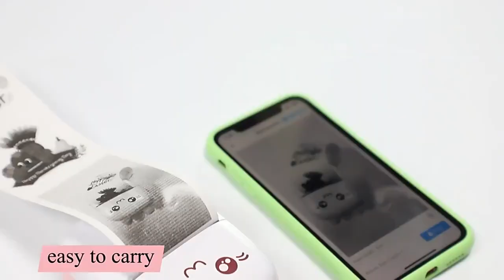Us Lite UT001 Bluetooth Mini Thermal Printer Portable HD Printing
theluxurykase

Versatile Printing: Capable of printing labels, pictures, photos, receipts, notes, and lists with high-definition quality.
Portable and Compact: Lightweight and small design makes it easy to carry and perfect for on-the-go printing needs.
Bluetooth Connectivity: Easily connects to your smartphone or tablet via Bluetooth for wireless printing convenience.
User-Friendly Operation: Simple and intuitive controls ensure hassle-free printing for users of all levels.
Starter Kit Included: Comes with one free paper roll, so you can start printing right out of the box.